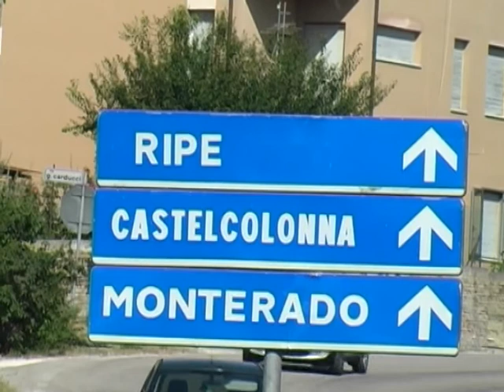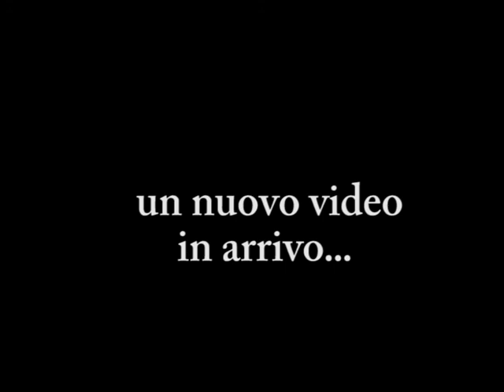Spot Trecastelli.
E' in produzione un nuovo breve video su Trecastelli, questa è una anticipazione.